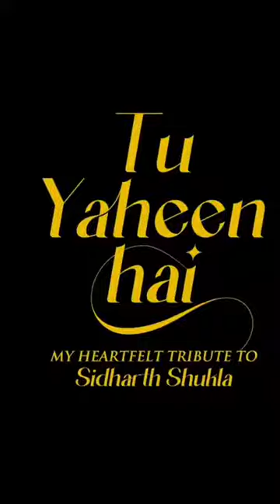Tu yahen Hai : Shehnaaz Gill | Sidharth Shukla | New Punjabi Song Status 2021 | Whatsapp Status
shehnaaz gill
tu yaheen hai
siddharth shukla
tu yaheen hai song
tu yaheen hai shehnaaz gill
shehnaaz gill new song
tu yahin hai
tu yaheen hai new song
shehnaz gill
sidnaaz
tu yaheen hai sidharth shukla
sidharth shukla death
sidharth shukla
new song
bb13